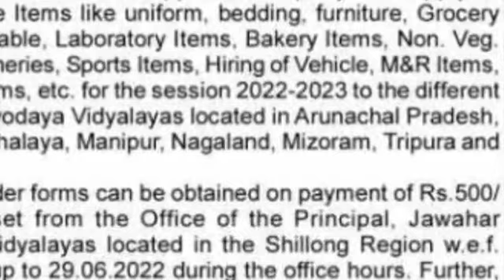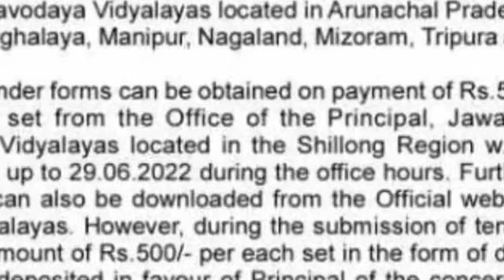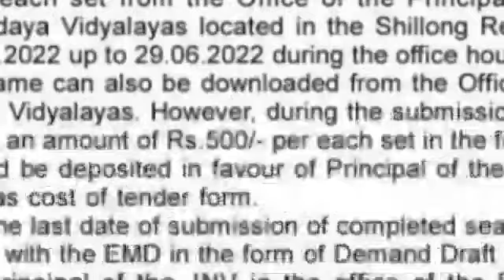Tender Notice Jawahar Navodaya Vidyalaya Lakhimpur Assam 2022-23